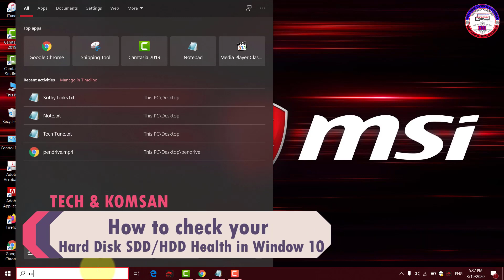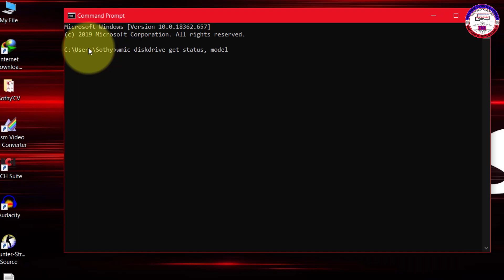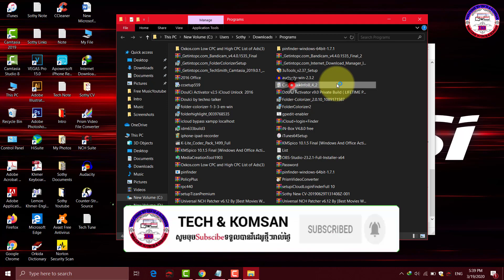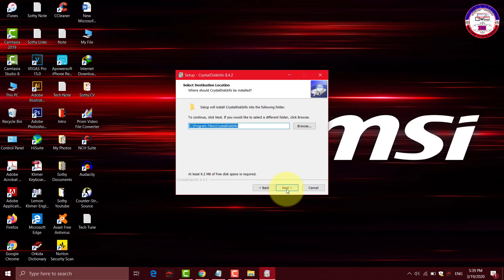How to check Hard Disk Health HDD/SDD on Window 10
Hi everyone today i am going to show you How to check Hard Disk Health HDD/SDD on Window 10.
+►សូមអគុណទុកជាមុន.
      Some of my videos is only for education and information purpose. i don't have any right on any software showed in the videos.
Tech & Komsan